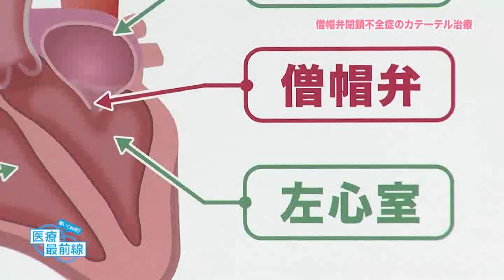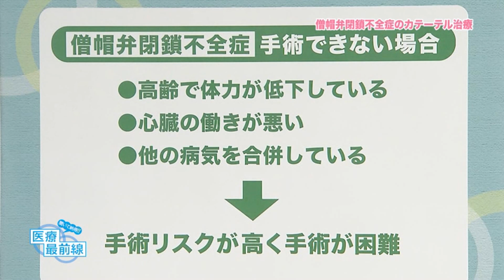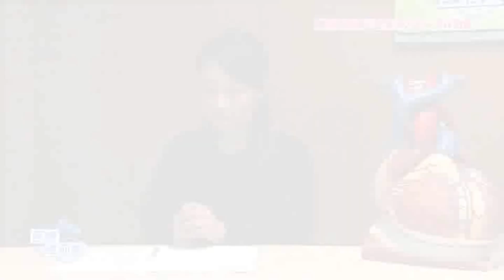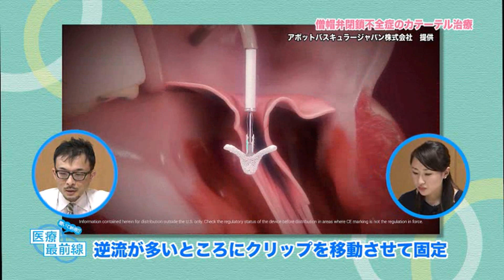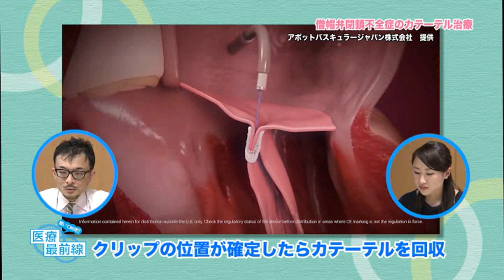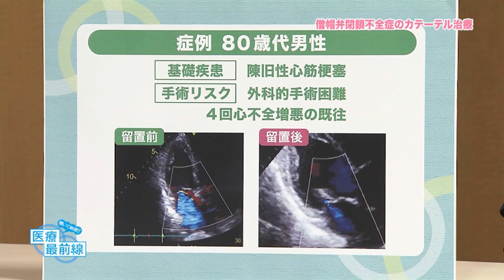聞いて納得!! 医療最前線：僧帽弁閉鎖不全症のカテーテル治療（2019.12）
鳥取大学医学部附属病院　循環器内科　講師　衣笠良治さん